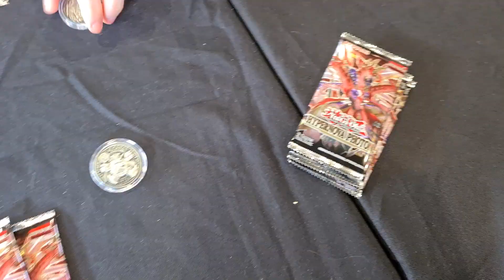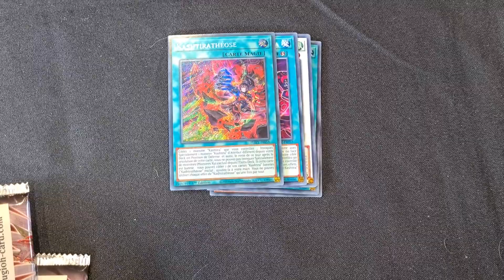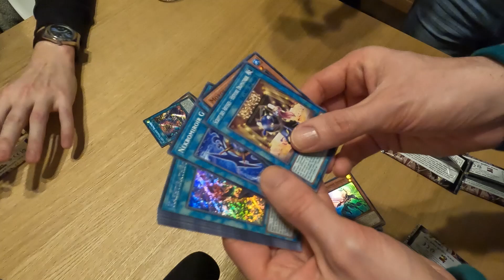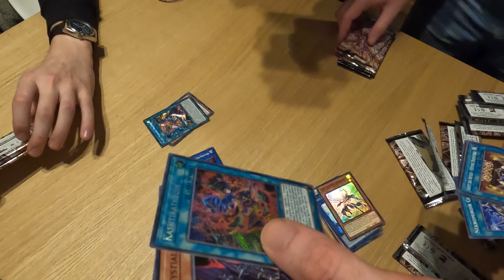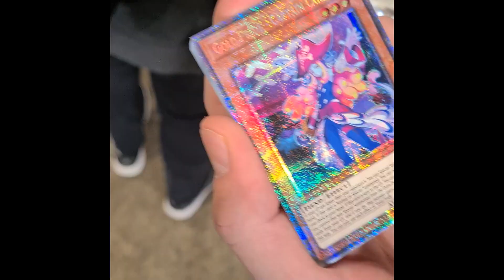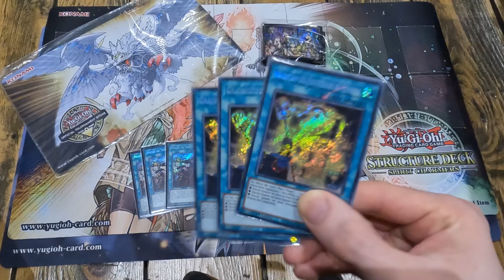Yu-Gi-Oh! - VLOG YCS Lyon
VLOG du YCS Lyon

10/02/2023 au 12/02/2023

0:00 – Vendredi
4:01 – Samedi
7:14 – Dimanche